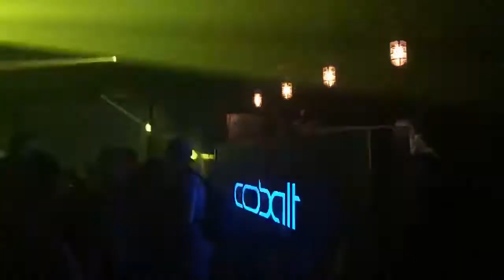06/10/2018 - Power Infinity at Cobalt DC for the Closing Party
The official closing party for Capital Pride presented by The Cherry Fund at COBALT in Washington DC with Power Infinity. The dance floor is packed with Power Infinity in the booth.